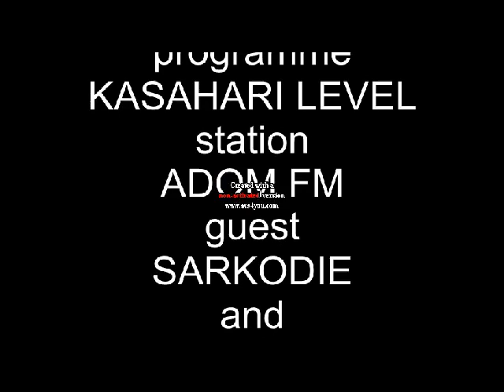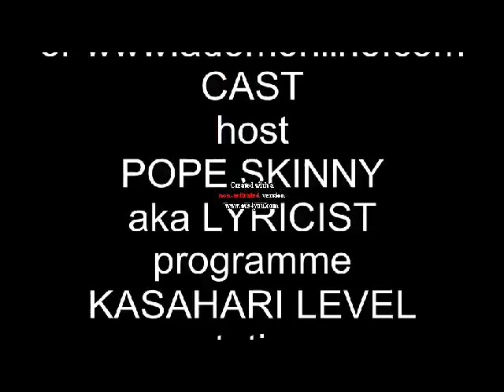Sarkodie & Lighter on Kasahere Level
host POPE SKINNY aka LYRCIST
SARKODIE VRS LIGHTER
Pope Skinny is one of Ghana's best Hiplife / Hiphop Lyricist, a musician and radio presenter, the founder & originator of Akuapem Rap, the host of the award winning radio programme Kasa Hari Level.